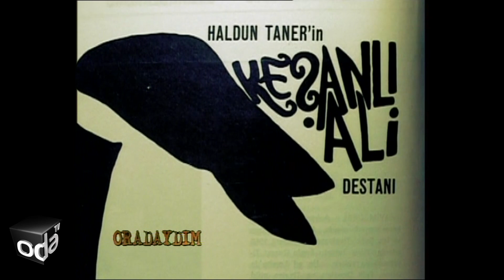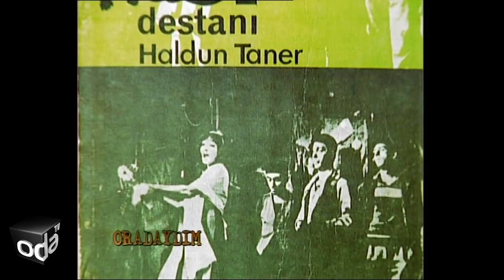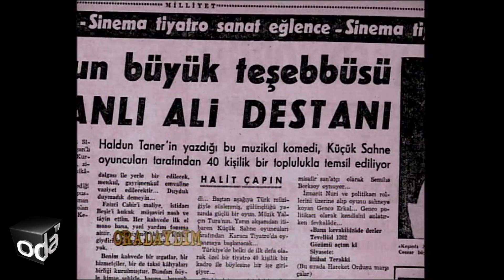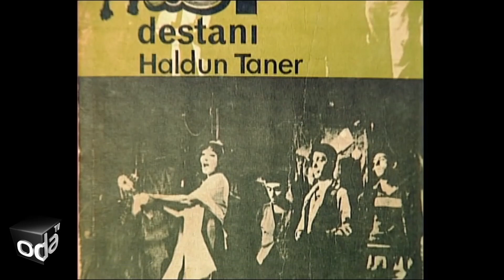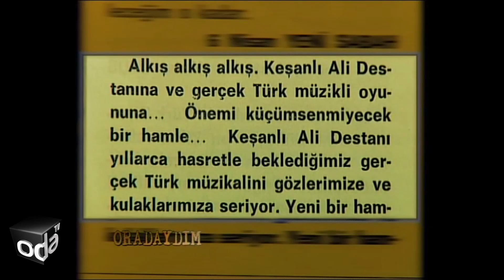Gülriz Sururi Keşanlı Ali Destanı'nı anlatıyor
Tarih: 31 Mart 1964
Yer: Muammer Karaca Tiyatrosu / İstanbul
Haldun Taner’in Keşanlı Ali Destanı adlı oyununu ilk kez Gülriz Sururi – Engin Cezzar Tiyatrosu sahneye koyacaktı. Gülriz Sururi; konusu, müzikleri ve geniş kadrosuyla Türk Tiyatrosu’nda bir döneme damgasını vuracak bu oyunun, başrol oyuncularından biri olarak yaşadıklarını böyle anlatmıştı.